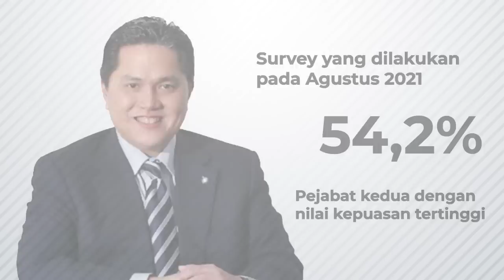Profil dan Keluarga Erick Thohir - Menteri BUMN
Halo semuanya, kembali lagi ke chanel EntiTree. Di video kali ini, kami akan membahas tentang Erick Thohir, dimulai dari keluarganya, sampai skandal-skandal yang terkait dengannya. Apakah kamu familiar dengan nama ini? Ia sangat berpengaruh, lho! Simak video ini sampai akhir untuk mengetahui semua tentang Erick Thohir.

Instri: Elizabeth Tjandra
Anaknya: Mahendra Agakhan, Mahatma Arfala Thohir, Makayla Amadia Thohir, Magisha Afryea Thohir

Saudara: Garibaldi Thohir (Alinda Thohir)
Anaknya:
Gabriella Aliifa Thohir (Gabby)
Giovanna Aanisa Thohir (Ghea)
Gamma Abdurrahman Thohir (Gamma)